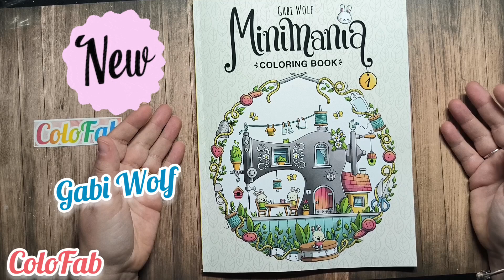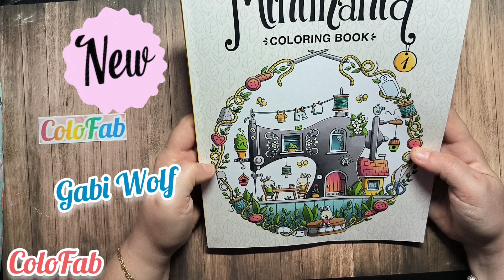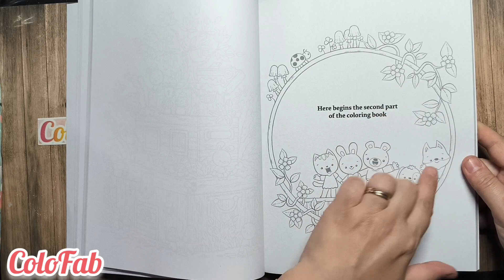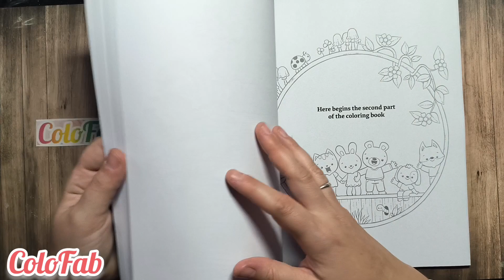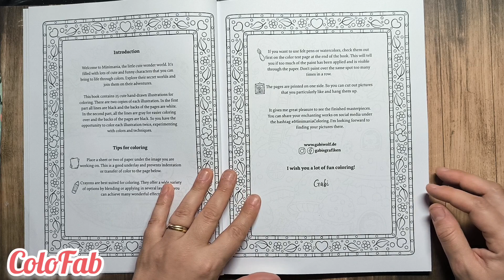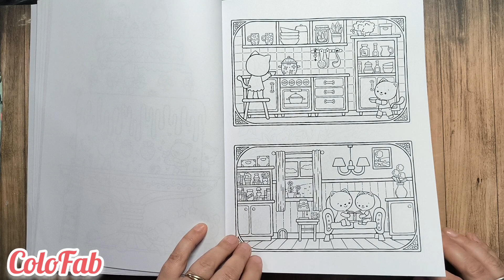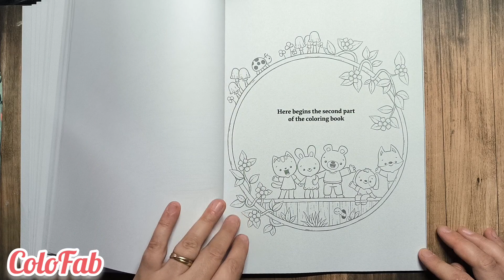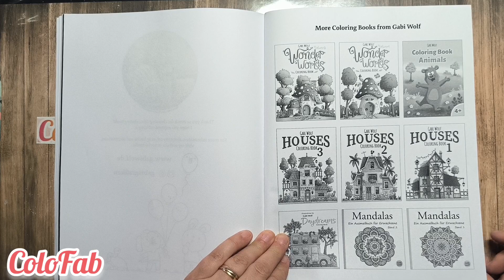🌟Présentation du nouveau Livre de Gabi Wolf Minimania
lien Amazon